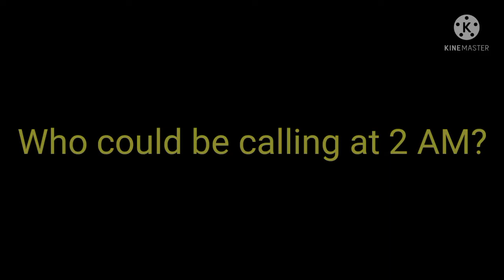•The Curse of the Soul• -Trailer- 🎃Halloween special🎃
Aii Happy Halloween everybody!! 🎃🎃✨✨

This trailer is of a fanfiction "The Curse of the Soul" by my online sis @ItzLonz! The story features the Silver Quartet, aka my OC's Vanessa and Daniel, and her OC's Lonz and Matt.

I hope you'll love the story, she's a brilliant writer really ✌️

Anywaysss, hope you had an amazing Halloween, and have an great day/night!